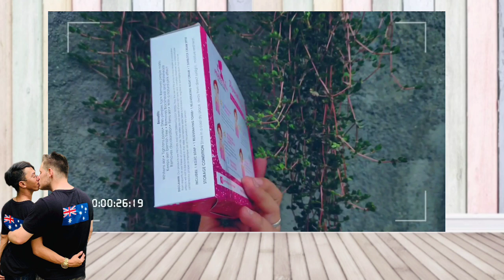PAANO KUMINIS AT KUMITA? 😍